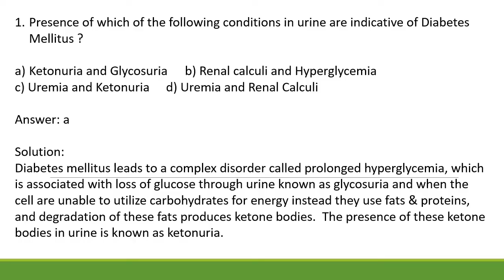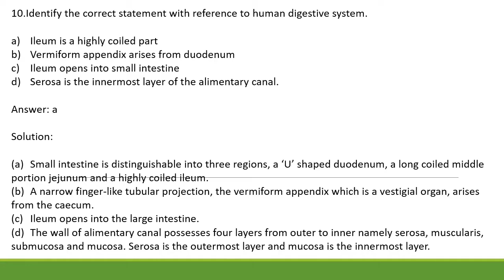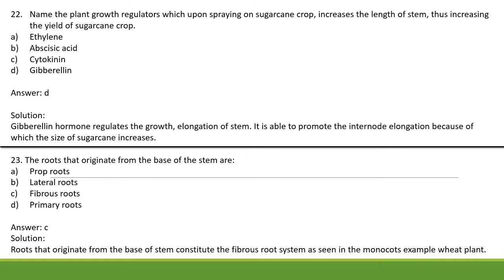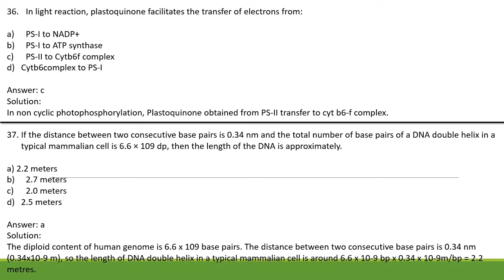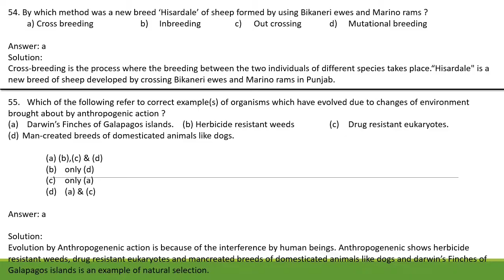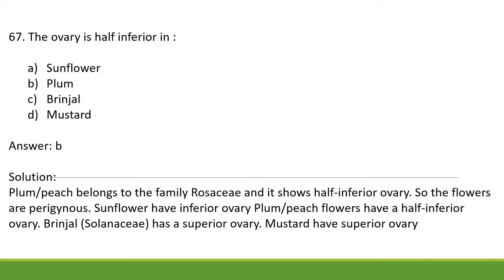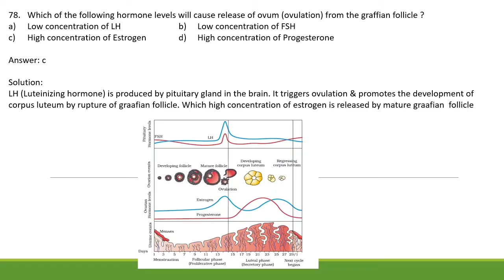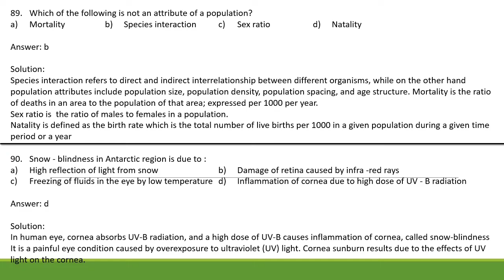NEET EXAMINATION SOLVED QUESTION PAPER AND ANSWER SHEET WITH EXPLANATION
NEET EXAMINATION SOLVED QUESTION PAPER AND ANSWER SHEET WITH EXPLANATION Biology @FilsonPRajan

Instructions to be followed while writing NEET ENTRANCE EXAMINATION.